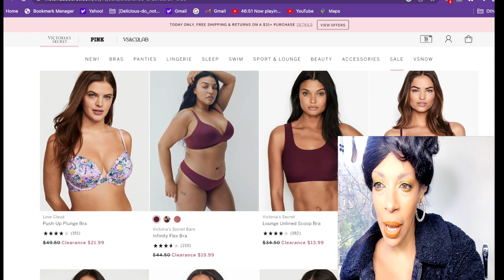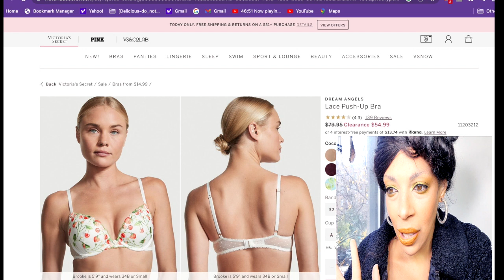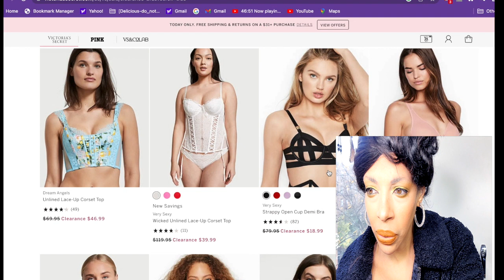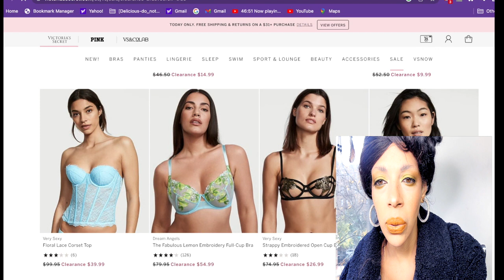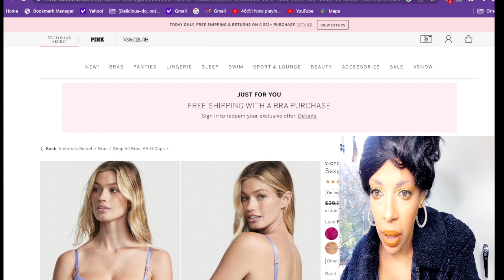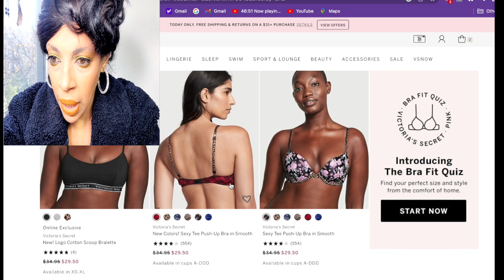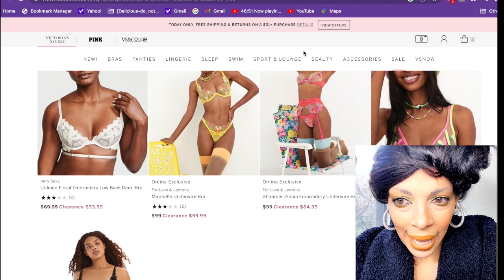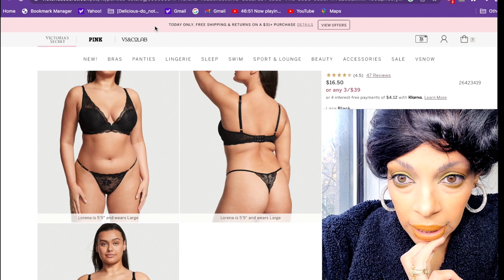VICTORIA SECRET ONLINE SHOPPING 2022 with a SHOPAHOLIC. I SPENT $400 ON VICTORIA SECRET..(SEND HELP)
VICTORIA SECRET ONLINE SHOPPING 2022 with a SHOPAHOLIC. I SPENT $400 ON VICTORIA SECRET..(SEND HELP) I WENT HAM ONLINE SHOPPING AT VICTORIA SECRET. SO MANY BEAUTIFUL THINGS..

UNBOXING THE NEW VERSACE MEDUSA AEVITAS PLATFORM PUMPS